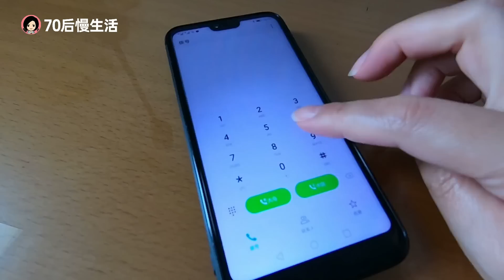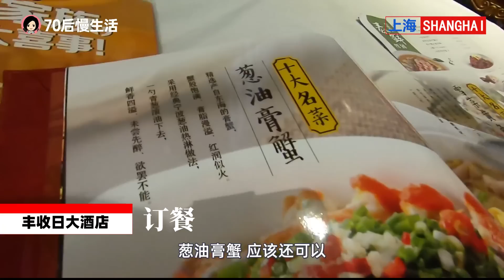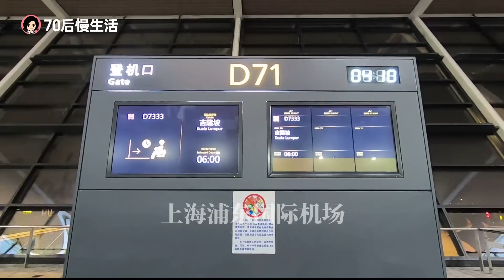48为了吃榴莲全家赶回大马的家？离开上海前最想吃这些 海底捞 丰收日 富春小笼【家乡上海shanghai】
暑假女儿从澳洲回上海和我们团聚，可是假期还没结束，我妈就嚷着要大家先一起回马来西亚，这究竟是为什么呢